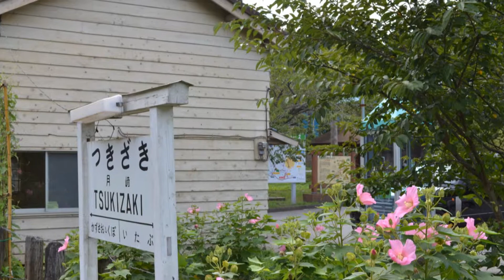２０１４年８月２４日（日） 真夏の小湊鉄道沿線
２０１４年８月２４日（日）、市原市五井の市街地からも比較的に近いところにある西広農村公園のひまわり畑に始まって、小湊鉄道の沿線の真夏の風景と稲刈り風景を探しに行ってみましたが、あいくにくの曇りがちのお天気で、ほんとに残念でした。
ちなみに、最初のひまわりの写真はお天気のいい別の日に撮影したものです。